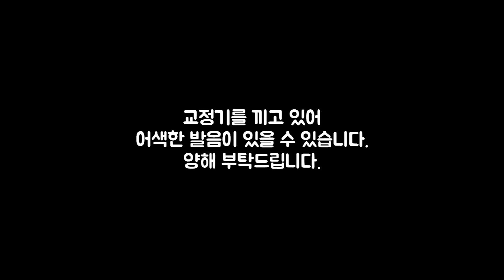캐리비안의 해적 : 죽은 자는 말이 없다 - 전작의 흔적들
죽은자는 말이 없다는
캐리비안의 해적 시리즈의 5번째 영화입니다.

그렇기 때문에
죽은자는 말이 없다에는 전작의 흔적들이 남아있는데요.

전작의 흔적들에 대해 살펴봅니다.